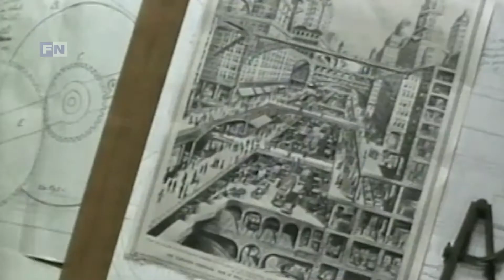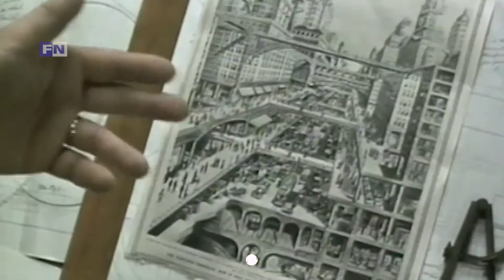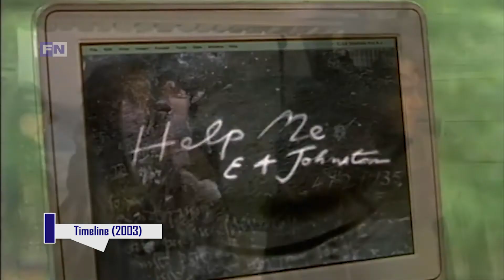7 Rekomendasi Film Tentang Perjalanan Waktu // Part 3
7 Rekomendasi Film Tentang Perjalanan Waktu Part 3